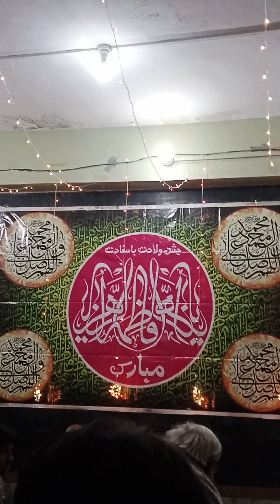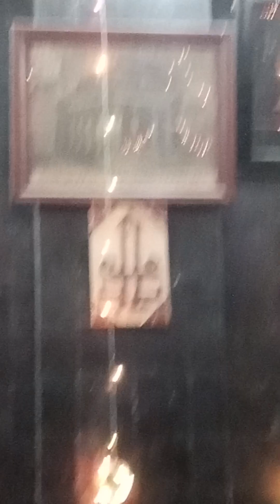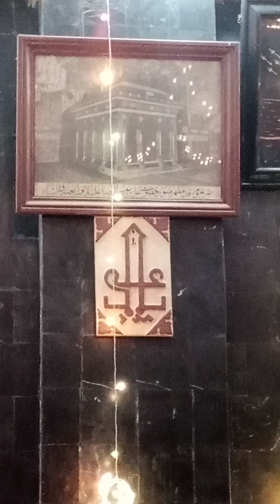janshan wiladat baa saadat bibi Fatima Zahra salam ahly salam ki majlis janshan